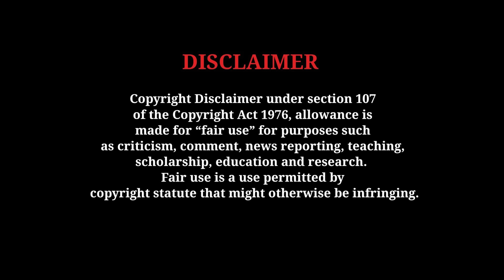Devara Brother | VFX Spoof | FanMade | Josh Creations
◆This video is purely fan made,if you (owners) want to remove this video, please mail to us at before doing anything we will respectfully remove it.